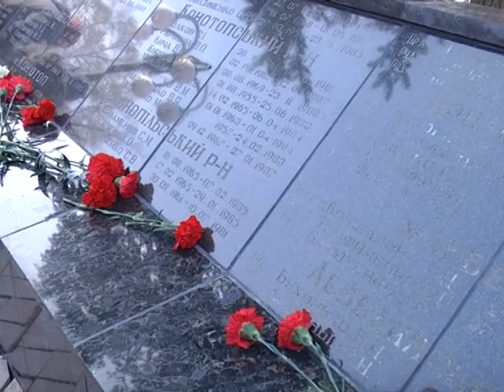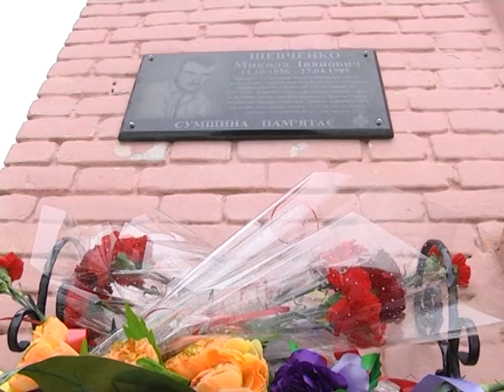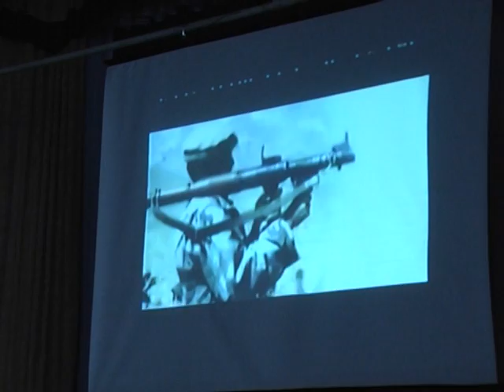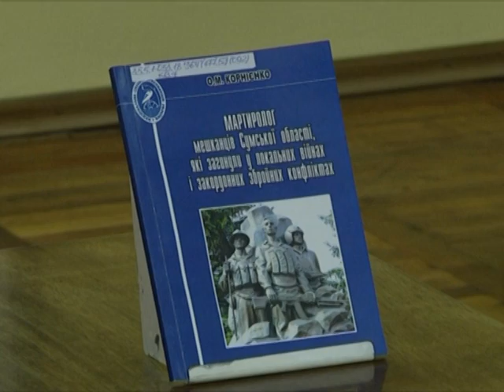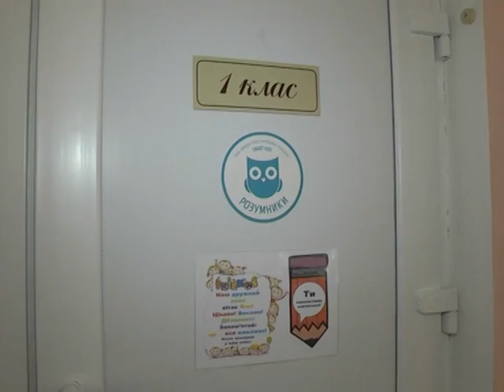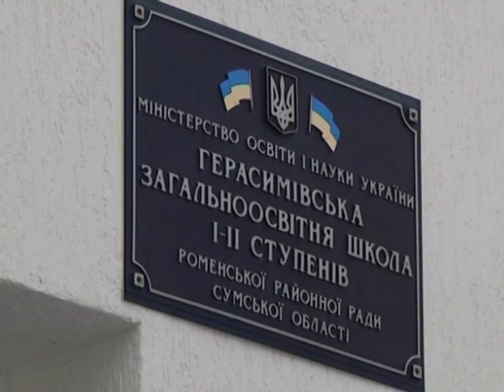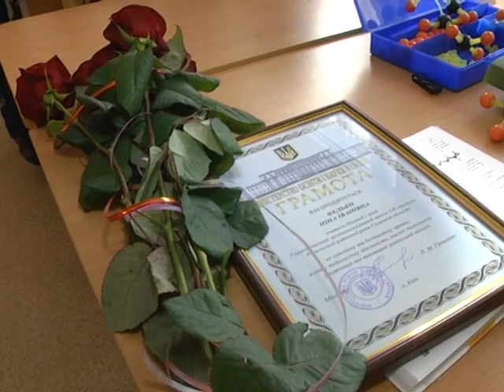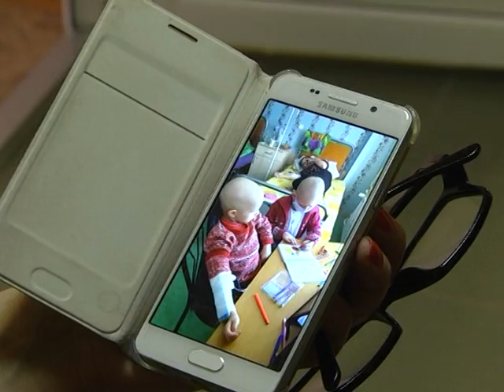Новини 15 лютого 2019